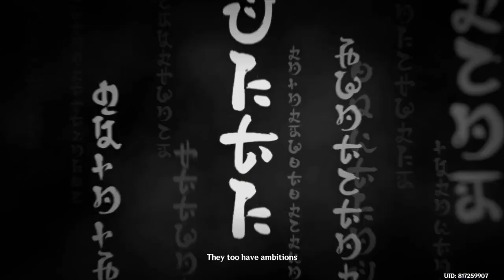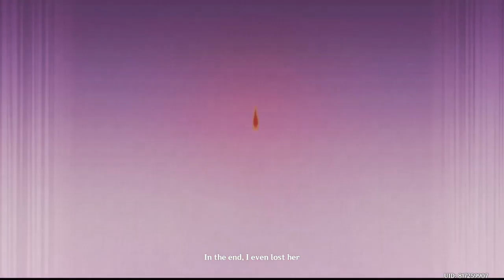best scene on 2.1 updated